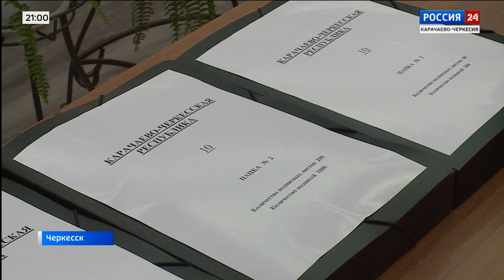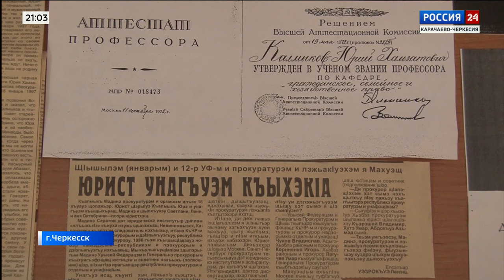"Вести Россия 24" Эфир от 13.01.2024